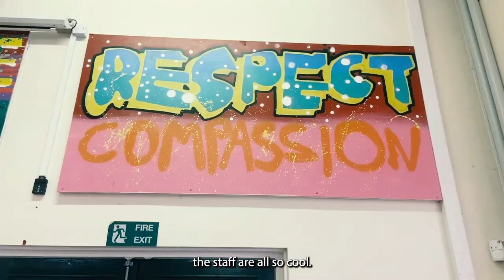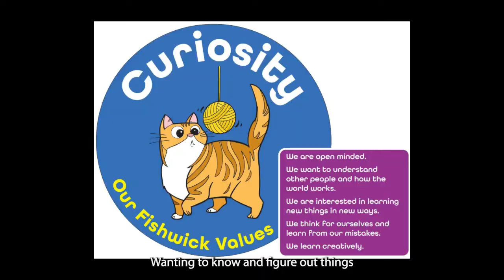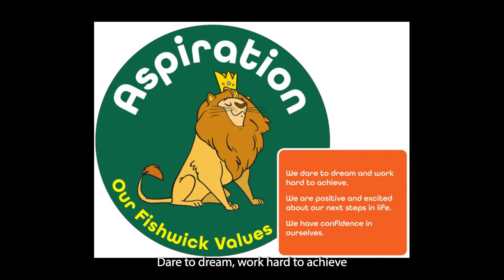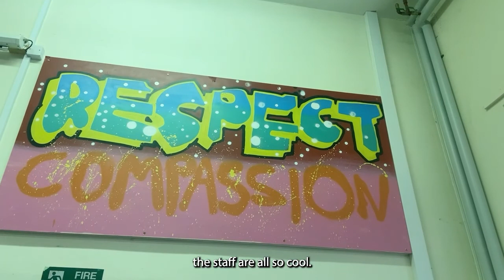Fishwick Primary School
Fishwick Primary School written and sung by the children of Fishwick Primary School, Preston. Words co written by Chris Allton. Music and video produced by Chris Allton.